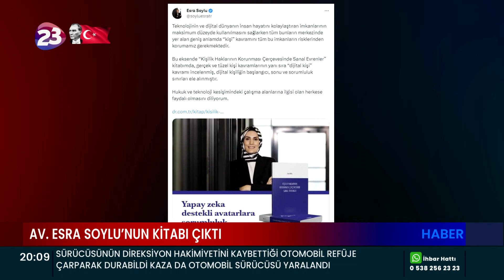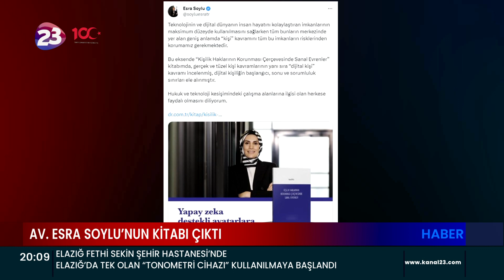AV. ESRA SOYLU’NUN KİTABI ÇIKTI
ROOFSTACKS VE GOARTMETAVERSE YÖNETİCİSİ AVUKAT ESRA SOYLU’NUN KİŞİLİK HAKLARININ KORUNMASI ÇERÇEVESİNDE SANAL EVRENLER ADLI KİTABI ÇIKTI